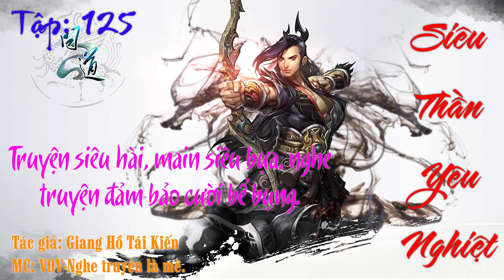[Tập 125] Siêu Thần Yêu Nghiệt Full Audio "TOP TRUYỆN TIÊN HIỆP HAY, TRUYỆN SIÊU HÀI, MAIN SIÊU BỰA"